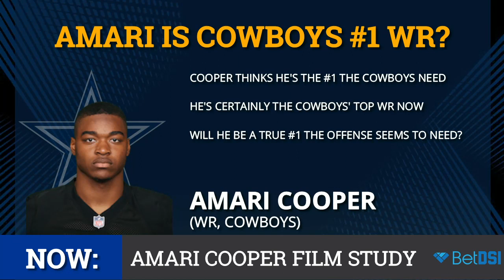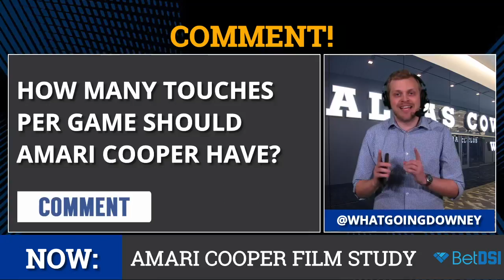Amari Cooper: Is He The #1 Wide Receiver The Cowboys Need?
Amari Cooper Cowboys film study is presented by , the internet’s #1 ! The Cowboys Report and have an exclusive offer just for YOU -- head and use to get a ! That’s up to $600 FREE!

The Dallas Cowboys made a huge trade to pick up WR Amari Cooper, with the hopes that he can be the #1 wide receiver the teams lacks. But will he be that or are his drops and iffy production prevent that?

The Dallas Cowboys Report with Tom Downey has a special film study on Amari Cooper and his fit with the Cowboys. Take an in-depth look at Cooper, complete with film examples of what he does well (getting open and making plays) and what he needs work on (hands and jump balls).

In this video, you’ll see multiple examples of Amari Cooper’s speed, route-running, hands, strengths, weaknesses and a look at how Derek Carr has hurt Cooper. It also features some of the top Amari Cooper highlights

Head to http:// and use   to get up to $600 in FREE bonus cash!